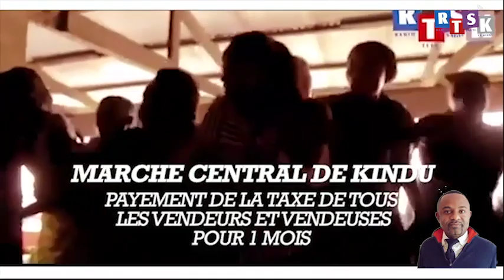ANNONCE ENRÔLEMENT SK DELLA À KINDU LE VENDREDI 17 FÉVRIER 2023